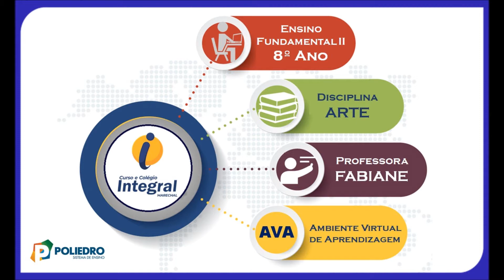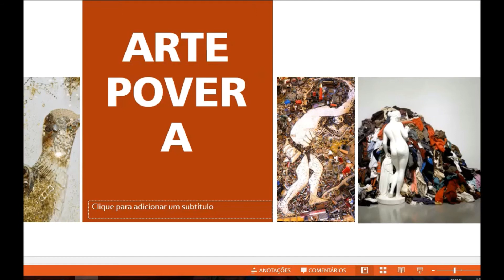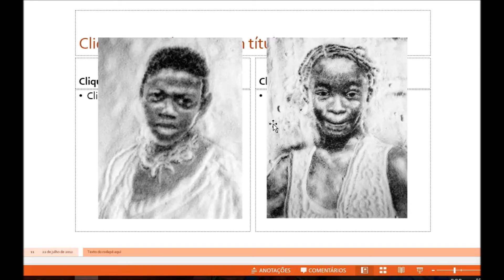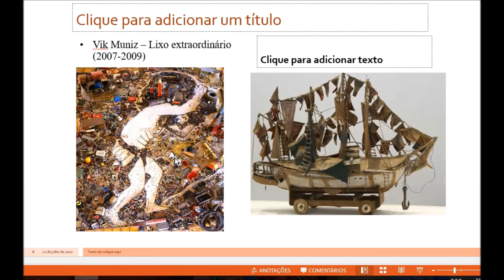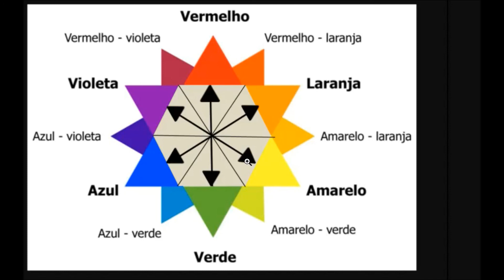AULA 22 8º ANO ARTE